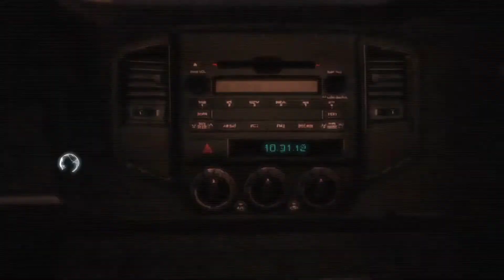A Deadly Performance Sequence 1 - walkthrough in Full HD